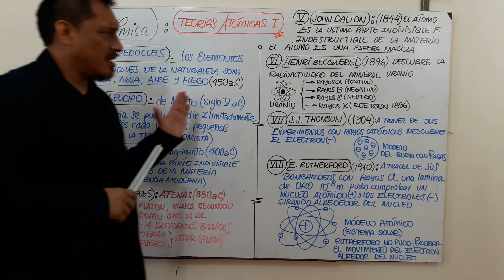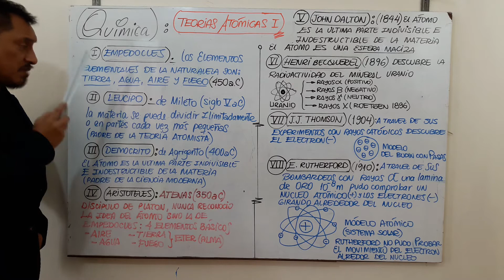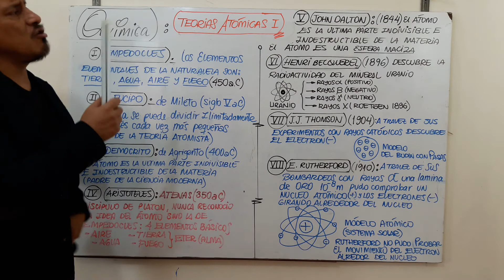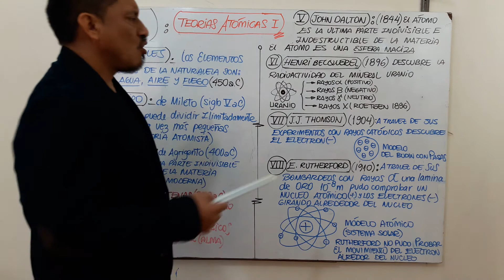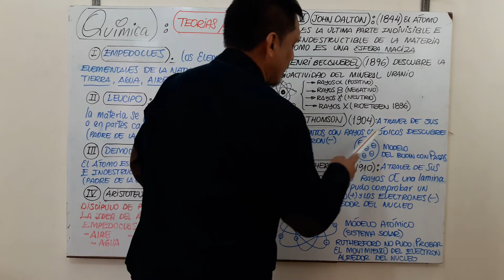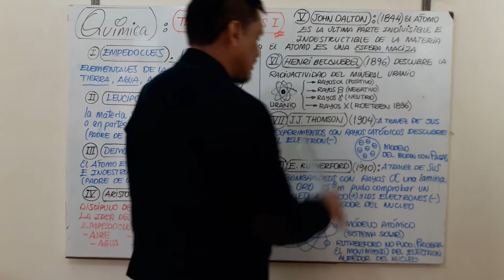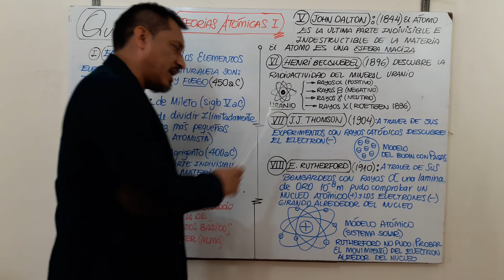CURSO: QUÍMICA / TEMA: TEORÍAS ATÓMICAS - I / 5TO AÑO DE SEC.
QUÍMICA PARA SECUNDARIA